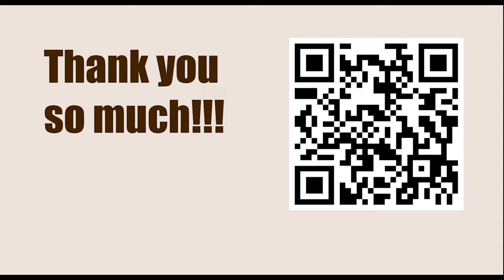Titled Tuesday 25th April Late 2023 - Round: 6 || Jan-Krzysztof Duda vs David Anton Guijarro